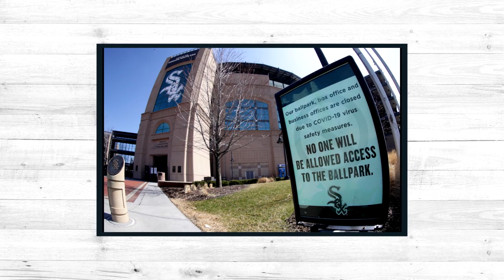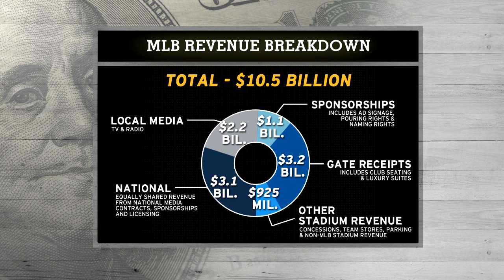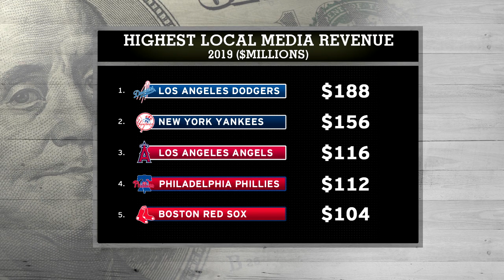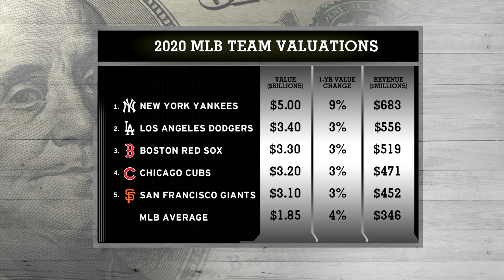Forbes SportsMoney edition of YES We're Here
Bob Lorenz and Michael Ozanian discuss the updated MLB valuations. Plus, Jack Curry joins to break down the proposed Arizona plan.